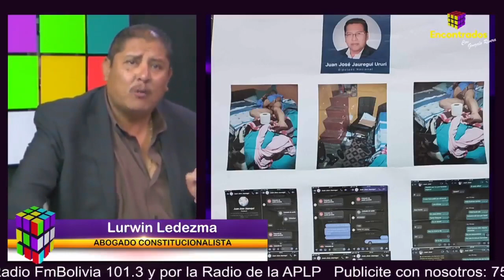graves acusaciones contra diputado del M.A.S. y datos sobre Pedofilia de Evo Morales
ACUSACIONES GRAVES POR PEDOFILIA EN CONTRA DE DIPUTADO DEL MAS
El abogado constitucionalista Lurwin Ledezma, ha hecho públicas acusaciones graves en contra del diputado del Movimiento Al Socialismo (). Ledezma denuncia que el diputado estaría involucrado en posibles casos de y , alegando que ofrece a mujeres trabajo y cargos a cambio de relaciones sexuales, incluyendo a menores de edad. Basándose en audios y chats filtrados, Ledezma ha presentado su denuncia y solicita una investigación en profundidad, incluso mencionando la posible implicación en trata y tráfico de menores. Además, Ledezma no solo enfoca sus acusaciones en Jáuregui, sino que también insta a la reapertura de un caso de denuncia de pedofilia en contra de , alegando encubrimiento.
La entrevista completa ofrece detalles impactantes sobre esta denuncia.